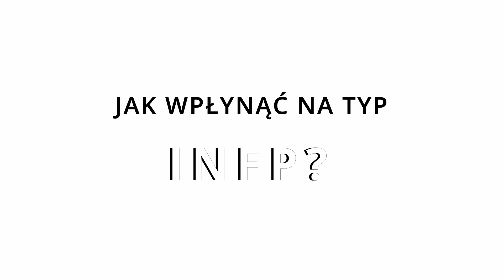Jak wpłynąć na typ INFP?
Na pewno jesteś którymś z nich! Wesprzyj rozwój naszego kanału polecając go Twoim znajomym  :) Poznaj z nami lepiej osobowości, aby zrozumieć siebie i innych!

W tym filmie opowiemy o tym jak wpłynąć na typ INFP

Zapraszamy do wzięcia udziału w naszym Kursie.

Prowadzący: Nikodem Zając, Sophy O’Connell-Szołtysek
Montaż i wideo: Samuel Pawlas.